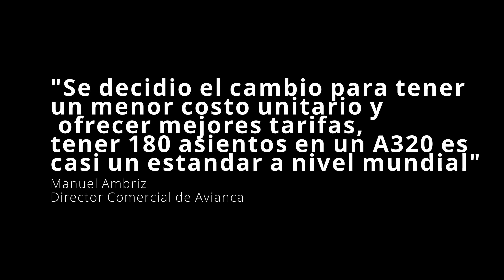!EL BOEING 787 DERROTA AL AIRBUS 330¡ - RESUCITA EL A380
Hoy en NotiLeyton Avianca decide cual sera su avion de fuselaje ancho para sus vuelos de larga distancia, se unen dos poderosas Low Cost en Latinoamerica, vuelve el gigante europeo y mas!!!

🎞📷🎬Capi Leyton usa camara Sony Alpha 6600, lente Sigma 16mm 1,4 para sus videos en 4K y edita con DaVinci Resolve 17